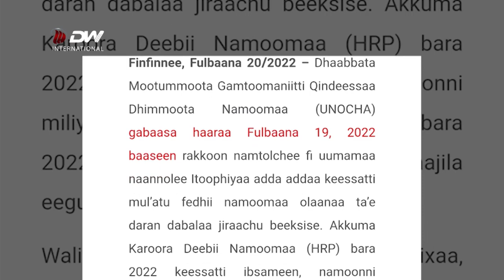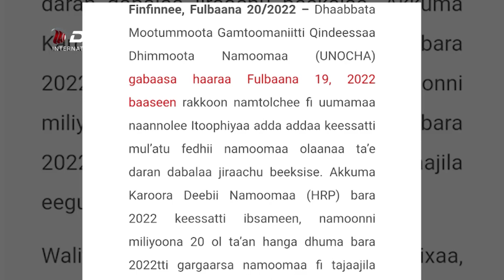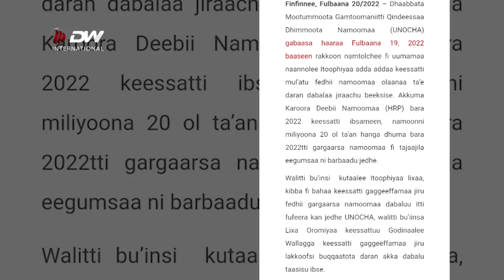DW TV NEWS Gaga’ama Itoophiyaa